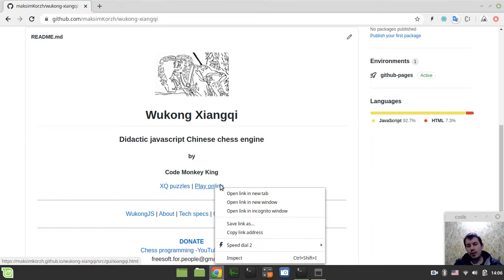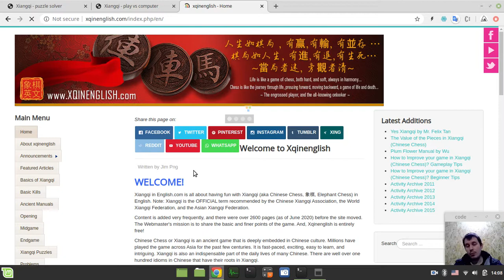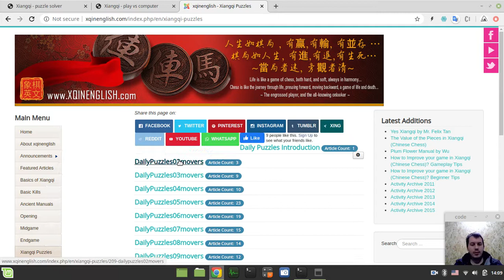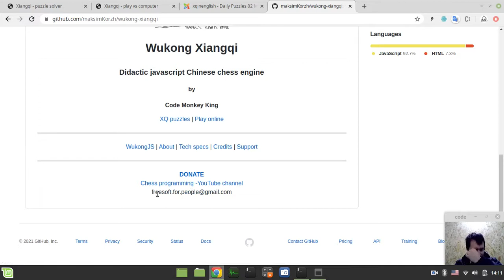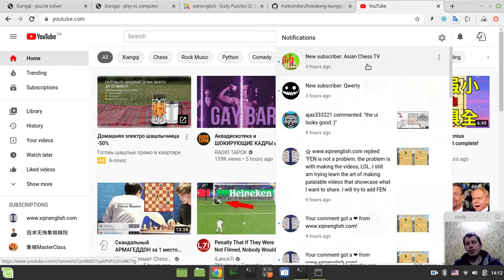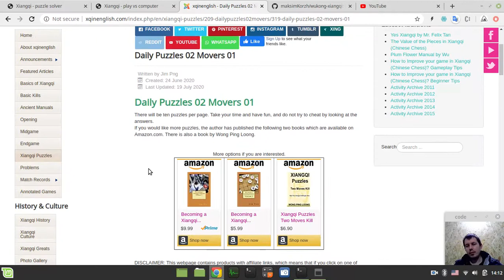中國象棋遊戲 | Online xiangqi puzzle solver based on my javascript xiangqi chess engine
Hey what's up guys, Code Monkey King's here. In this video I'd like to introduce a new app I've built on top of my Chinese chess engine Wukong - puzzle solver. It works very simple - we have a list of positions to solve in FEN format, ones position is solved - next one appears. Also user can upload his own puzzles.